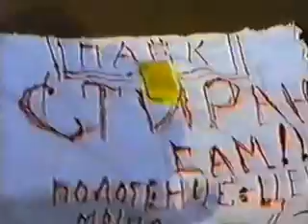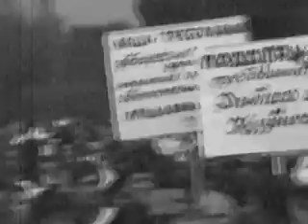Моя Караганда_#40_Забастовка горняков.flv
1992 год. Пеший марш горняков из Шахтинска в Караганду.